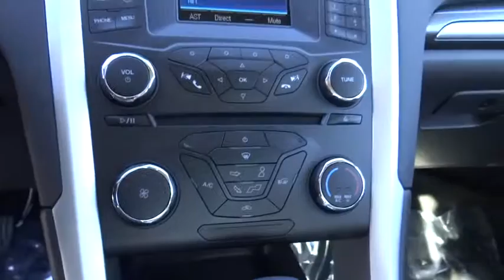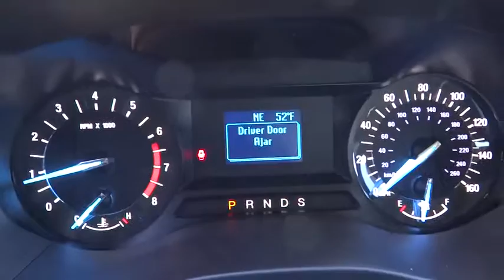2015 Ford Fusion Carson City, Reno, Northern Nevada, Susanville, Sacramento, CA 29724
2015 Ford Fusion
2015 Ford Fusion 4dr Sdn S FWD - Stock#: 29724 - VIN#: 3FA6P0G77FR170623